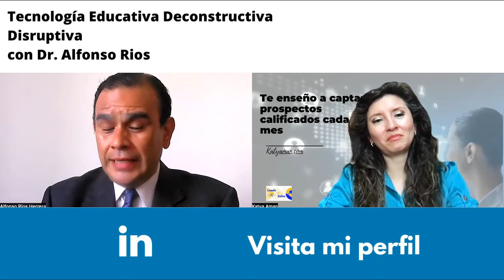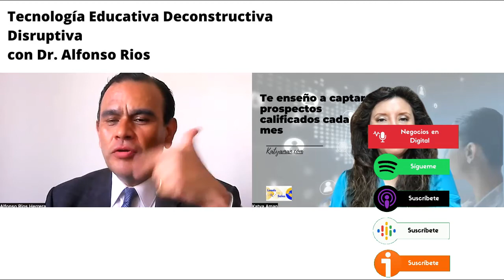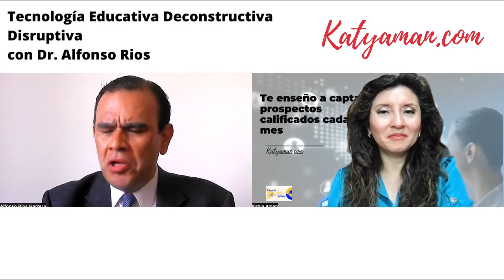1024. Tecnología Educativa Deconstructiva Disruptiva con Dr Alfonso Rios